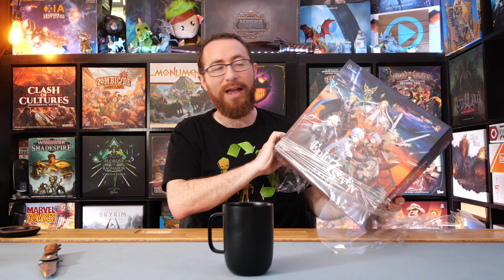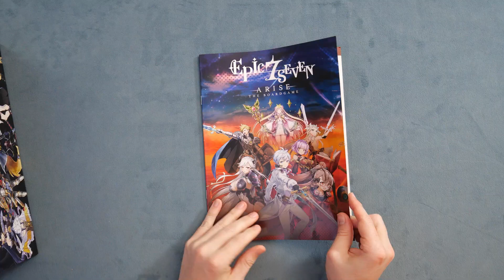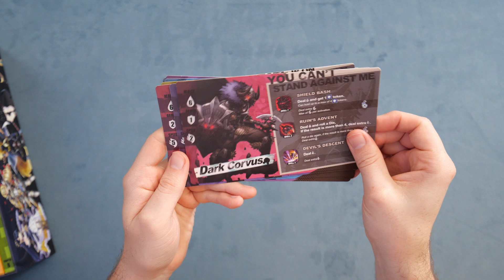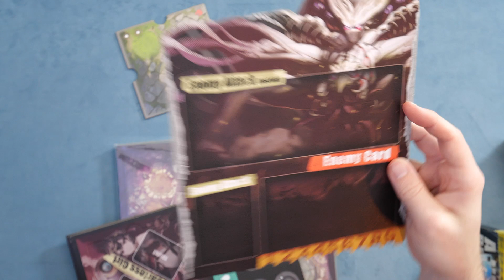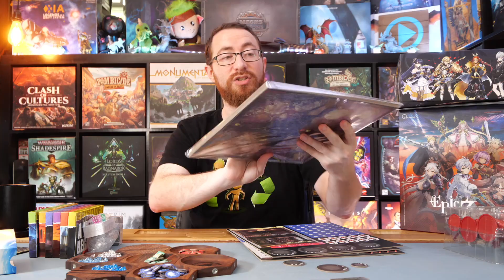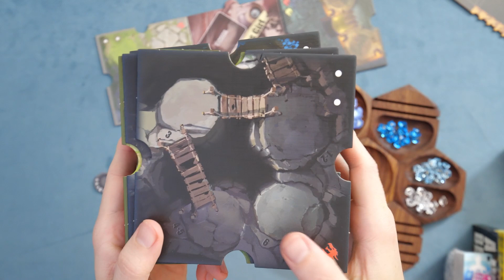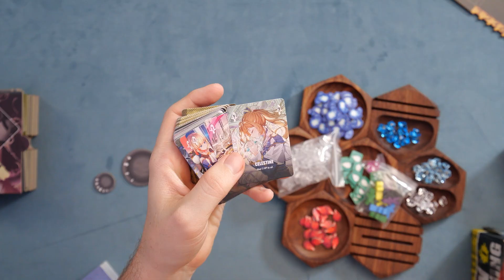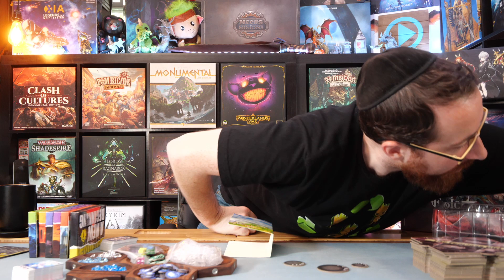Epic Seven Unboxing & Rambling - Not Sure What To Expect With This One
Epic Seven Arise is the tabletop adaptation of the Epic Seven mobile game that depicts heroes attempting to save the seventh world from destruction.
In the game, each player takes the role of a hero heir — a being created by the Goddess of Life, Diche — to protect the world of Orbis from the Archdemon and the Acolytes. Each hero comes with a skill deck representing their unique set of skills. During play, heroes must manage their actions and coordinate with the team, moving to the locations under the most threat and doing battle with enemies, ideally finding time to recover and purchase items between engagements as they prepare to defeat the monsters and enemies.
The game has multiple chapters, and each of them has a similar structure of main plot and side quests. If any hero dies during the round, they suffer a penalty, but can be revived in the next round. As long as one of you is still alive, you still have a chance to win. The chapters are all standalone and not contingent on being played in a certain order or with the same players.
The board game significantly broadens the original game's universe and emphasizes the depth of the plot, yet its main focus is on interaction driven by game stories and decision making.

TimeStamps:
0:00:00 - Overview
0:03:19 - Rulebook
0:05:33 - Character Boards
0:07:32 - Punchboards
0:08:29 - Sponsor (OneSharpJoe)
0:14:13 - Map Tiles
0:15:58 - Episode 1 Pack
0:17:38 - Cards
0:21:50 - Miniatures
0:30:21 - Wrapping Up